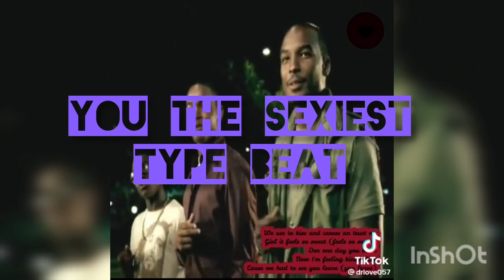You the Sexiest Type Beat